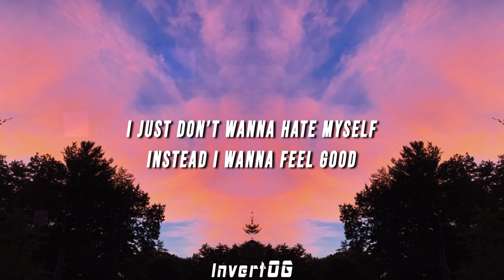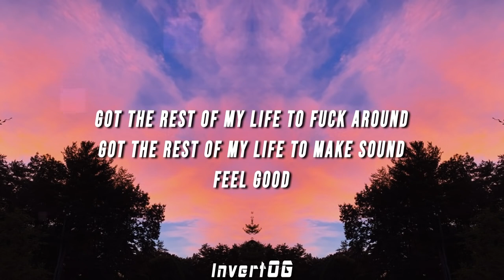All rights belong to me just like subscribe and watch full movie and tell me if you want any movie